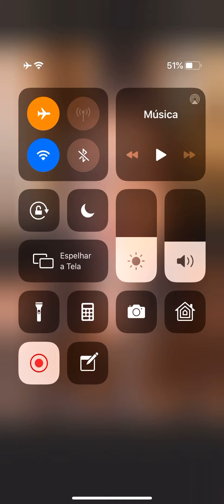Série “Piano em casa” - Lucas Thomazinho e Talita Gondim